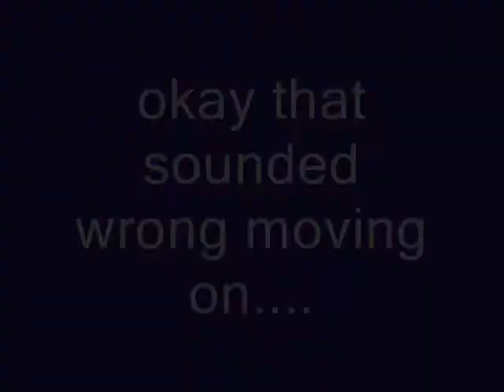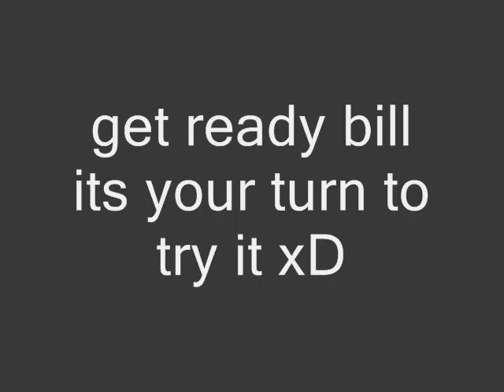funny noises and sounds of tokio hotel 4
READ hm i think its been a year since i made one of these i hope you like it enjoy songs scream for my icecream by BOTDF  you cant touch this by mc hammer i think lmao and rooftops by lost prophets and by the way poeple have been stealing my videos someone uploaded my first funny noises and sounds one and it pissed me off and they deleted my comment so if you steal this i will kill you so fuck off and dont steal